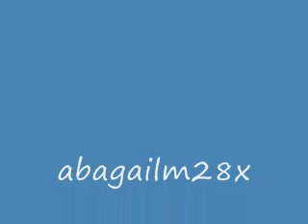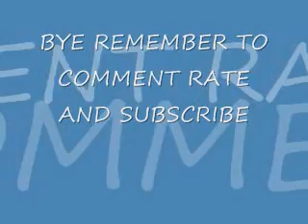GREAT YOUTUBERS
AWESOME YOUTUBERS